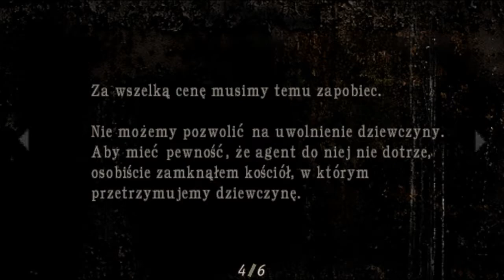Wioskowa Masakra Pilą Łańcuchową | Resident Evil 4 - Wyzwanie Pistoletowe #3